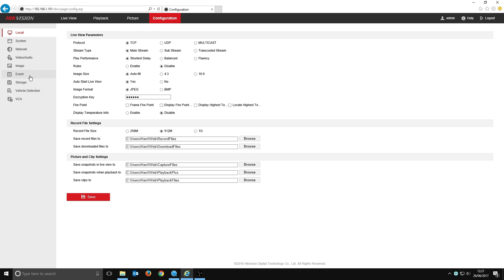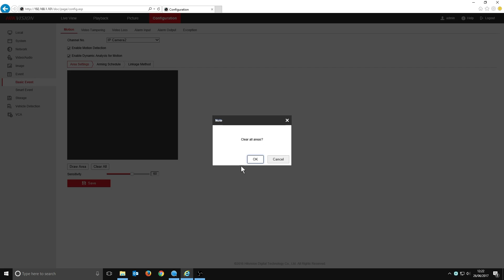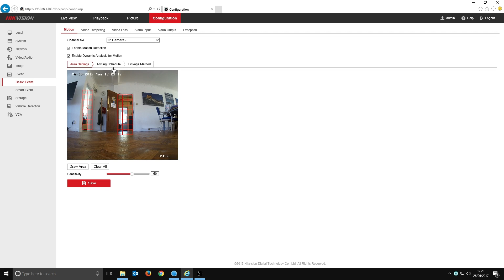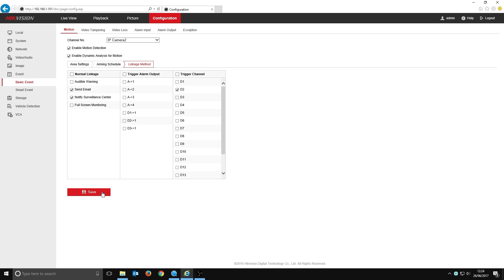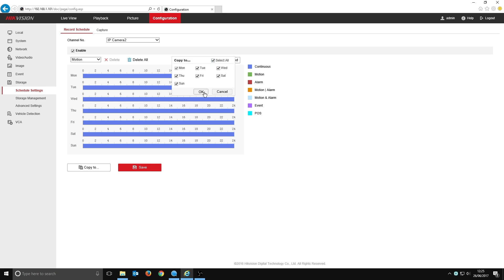How To... Ep.4 - Setup motion detection for a Hikvision Camera Using a Web Browser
Welcome to the 4th video in our How To... series.The idea being to take you through step-by-step some of the key processes involved in setting up the products we sell, in this weeks episode we explain what motion detection is, how you can use it and take you through how to setup it up on your Hikvision cameras.

Special thanks to our technical team for their advise and help in creating this video